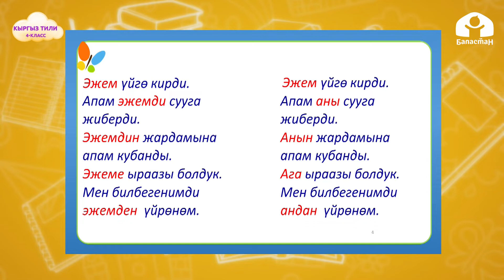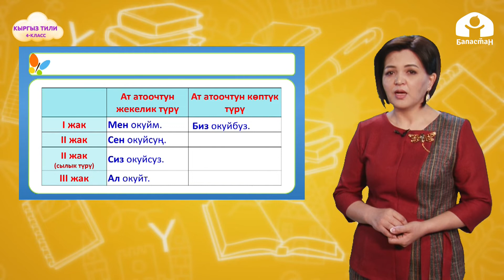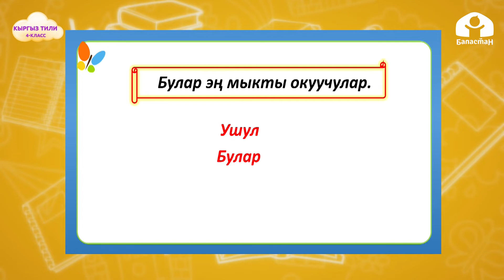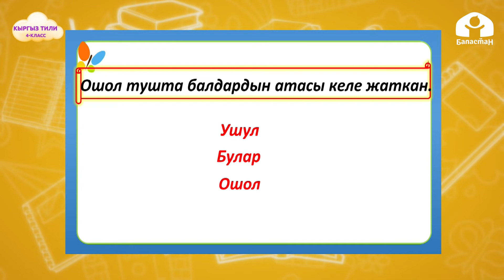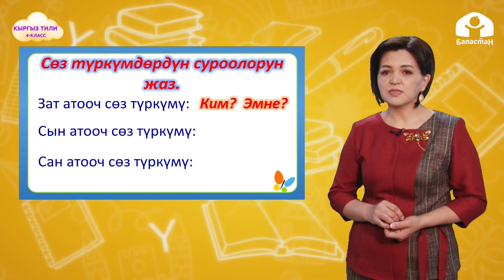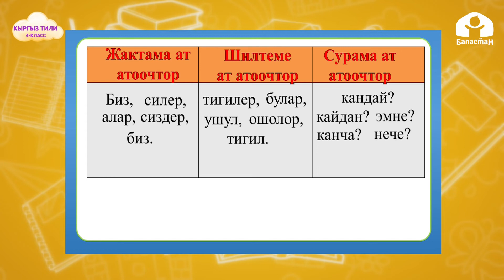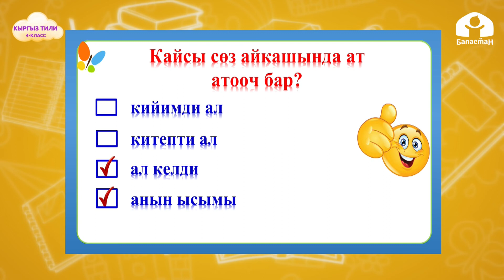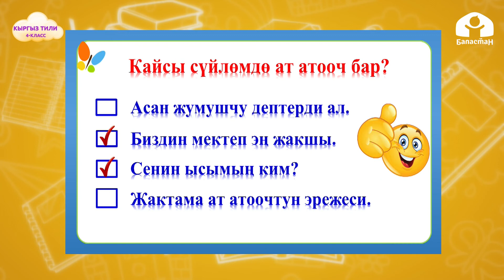4-класс. Кыргыз тили: Ат атооч / ТЕЛЕСАБАК / 09.04.21